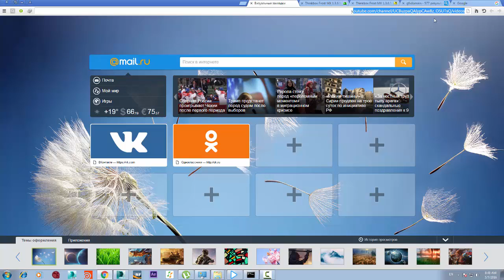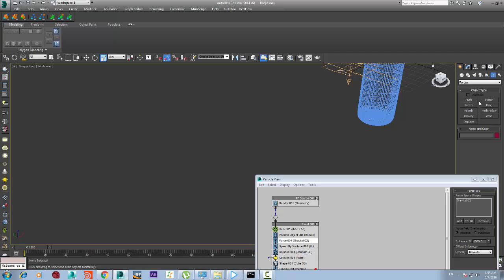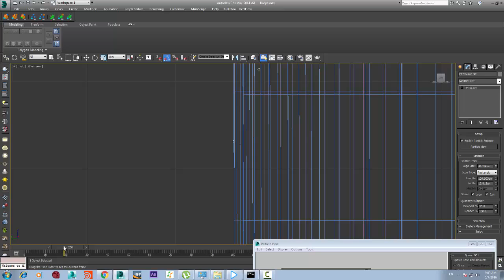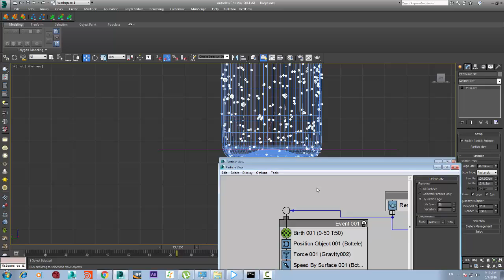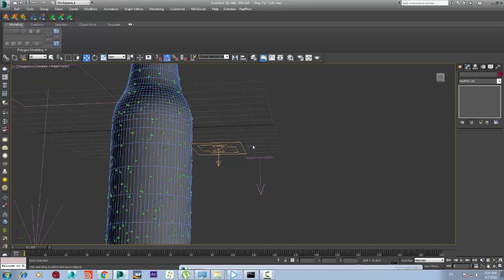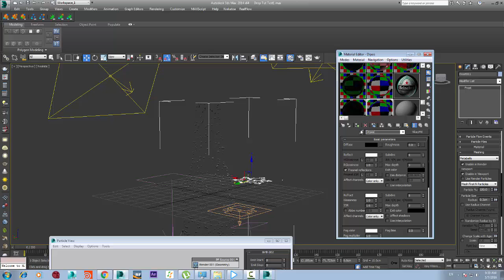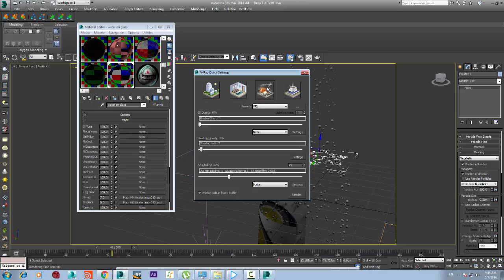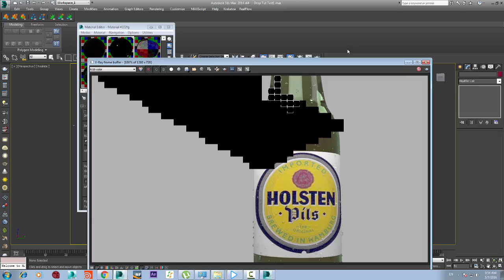Drops simulate 3d max Arabic lessons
lessons